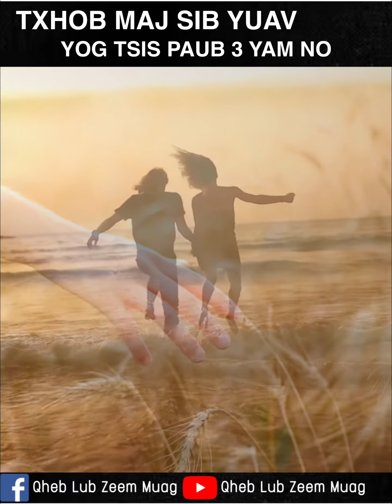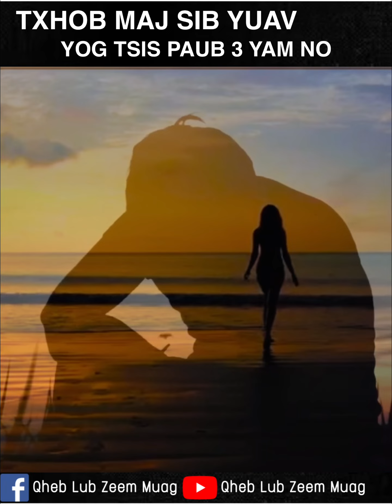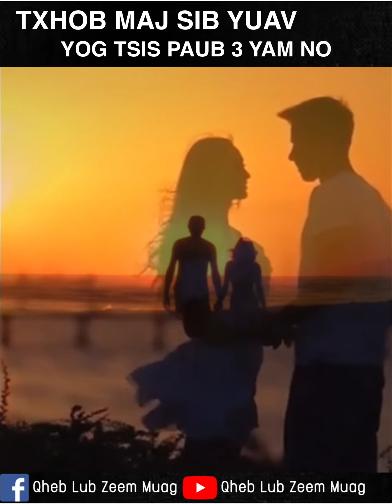Txhob Maj Sib Yuav Yog Tsis Tau Paub 3 Yam No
Txoj kev sib yuav ntawm kev niam txiv tsis yog ua si vim yuav nyob ib ke mus ib sim. Yog li ntawm yuav tau ua zoo saib thiab paub 3 yam no 👈